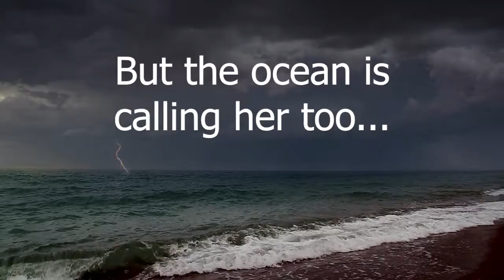Siren Misfit | Paranormal Romance by Eve Langlais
Siren Misfit (The Misfits #2)
Coming December 28th, 2018

A siren who's terrified of the ocean...with a destiny that involves a hunky shirtless dude.

Ever meet a mermaid terrified of the ocean? The closest I get to saltwater is in my bath.

As for singing? My siren heritage left me with a killer voice. Literally. Some people can charm animals out of trees. Me? They jump to their deaths rather than listen to another note.

I know I’m different. And I’m cool with it. What I’m not cool with is the meathead who decides that he’s my fated mate. Just because he’s tall, handsome, and muscle-bound doesn’t mean I’m going to fall into bed with him. We might do it standing upright first.

Don’t judge. I deserve a little fun, especially since I think my time on Earth is limited.

The nightmares are getting stronger. The mood swings nastier. The ocean is calling, but I don’t think it wants to give me a gentle embrace.

Can a misfit who doesn’t belong anywhere find a way to survive the future—and maybe even fall in love?